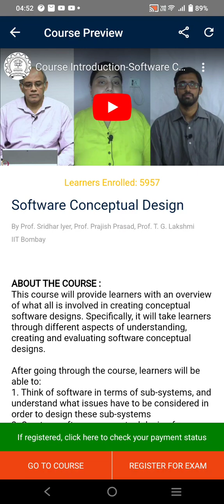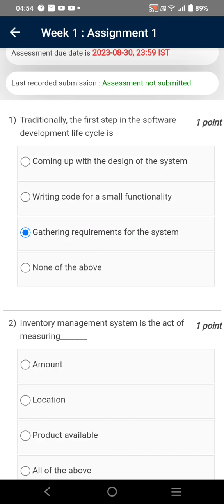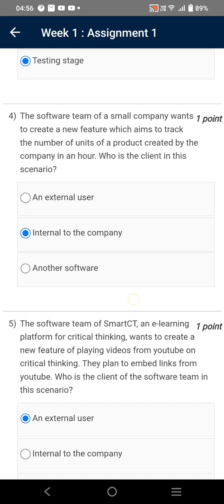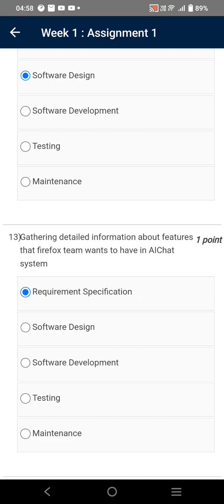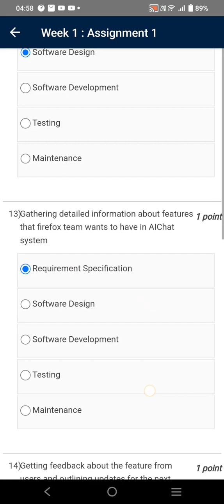Software Conceptual Design | Week 1 Quiz | Assignment 1 Solution | NPTEL | SWAYAM 2023